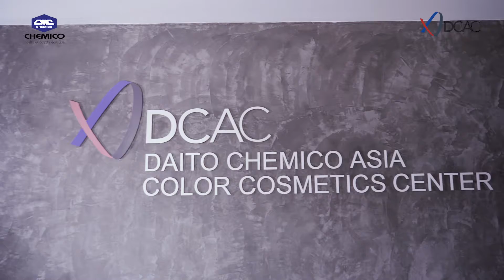📣 ChemicoTalk 🎉 “Charming Creamy Blush Geranium” (Sub Vietnam)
📣 ChemicoTalk 🎉
Hello! Today Chemico Plus Present VDO “Charming Creamy Blush Geranium” (Sub Vietnam) Please click link as below.
# CharmingCreamyBlushGeranium